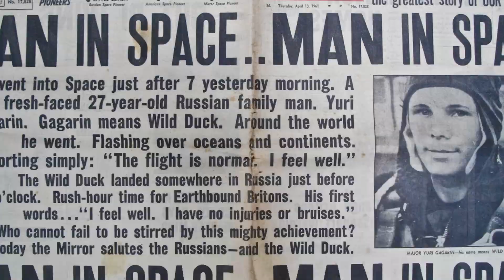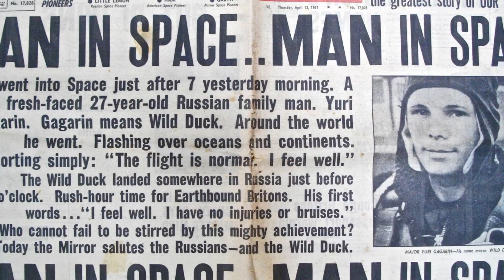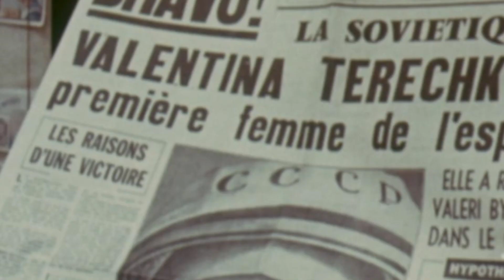Uzaya Çıkan İlk Kadın Astronot | Valentina Tereshkova - 1963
Sovyetler Birliği'nin Uzayda kurmak istediği üstünlük 1963 yılında daha da ilginçleşmişti. İlk kez bir kadın kozmonot uzaya çıkıyordu. O zamana kadar erkekler uzaya çıkmıştı ve bu olay o dönem ve şu anki dönem için önemli bir gelişme oldu.